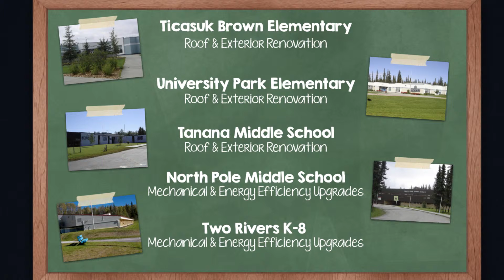Vote Yes on School Bonds Maintenance v3